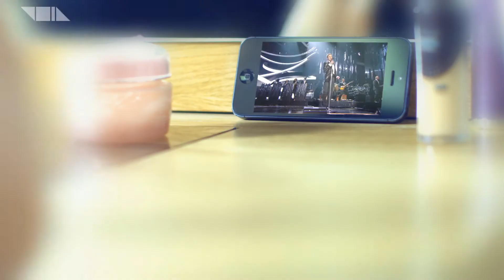UNIVISION Anywhere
Client: Univision
Ph: VOID
Director: Munkhbat
Production manager: Naranbaatar
Storyboard: Lutaa
Edit: Munkhbat
Color Correct: Munkhbat
CG: Nyamka, Munkh-Erdene, Tsenguun
Shoot: Munkhbat
Sound: NEGUN STUDIO
Voice: Ankhtamir

CAMERA: RED SCARLET
LENS: Canon 16-35mm f2.8, 24-70mm f2.8, 50mm f1.2, 70-200mm f2.8